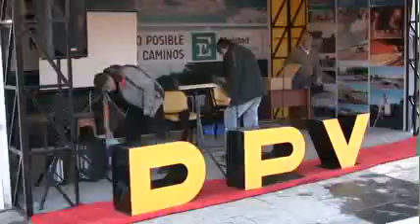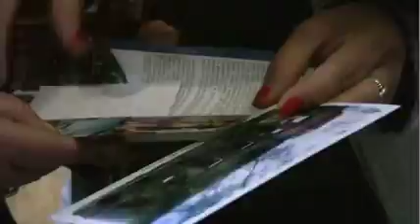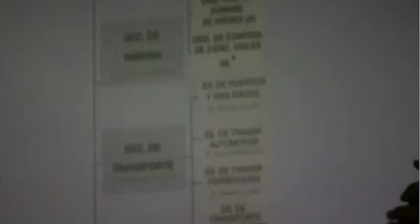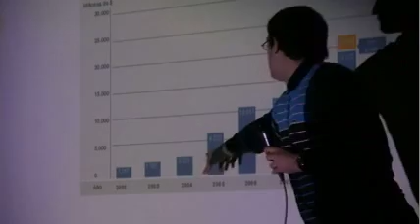Concordia también crece